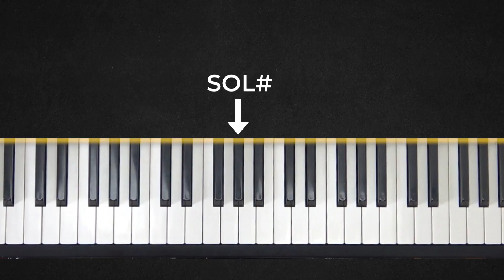Les gammes mineures au piano (bonus gratuit : schémas des gammes avec les doigtés)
Apprends à maitriser les gammes mineures au piano : il existe 3 types de gammes mineures
👉 Télécharge l'aide-mémoire des gammes mineures :

Au piano c’est important d’apprendre nos gammes car cela permet de jouer, d’improviser et de composer sans faire de fausses notes

Une gamme c’est un ensemble de notes qui sonnent bien ensemble.

On a différents types de gammes :

Les gammes majeures que je te montre dans cette vidéo. Par exemple la gamme de DO majeur, la gamme de SOL majeur ou encore la gamme de LAb majeur.

Mais on a aussi les gammes mineurs comme la gamme de LA mineur naturelle, la gamme de DO mineur harmonique ou la gamme de LAb mineur mélodique.

Houlalalala une gamme mineur naturelle ? une gamme mineur harmonique ? une gamme mineur mélodique ?

Pourquoi on ne dit pas tout simplement une gamme mineure ?!?

He bien, c’est parce qu’il existe plusieurs types de gammes mineurs et c’est vrai que ça peut porter à confusion.

C’est pour ca que j’ai décidé de créer cette vidéo pour te montrer les 3 types de gammes mineurs les plus fréquemment utilisées et quelles sont les différences entre celles-ci.

Se repérer dans la vidéo :
00:00 Introduction
00:54 La gamme mineure naturelle
02:53 La gamme mineure harmoniques
04:31 La gamme mineure mélodique
05:18 Conclusion

Les musiques de la vidéo :
Never Ending Flirtations

Crédits :
A l'écran : Alexis Deville
Ecriture de la vidéo : Alexis Deville / Hugo Espinasse
Réalisation : Hugo Espinasse